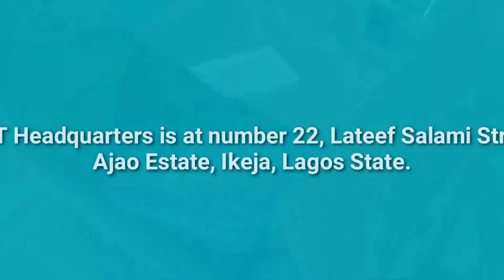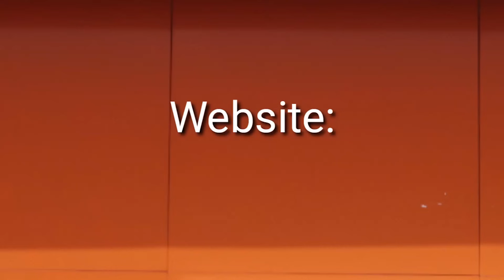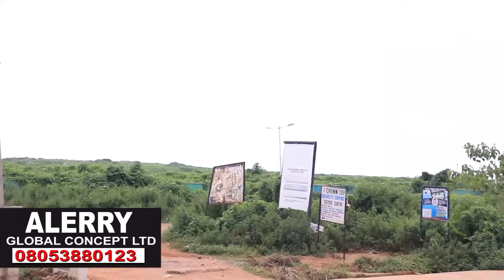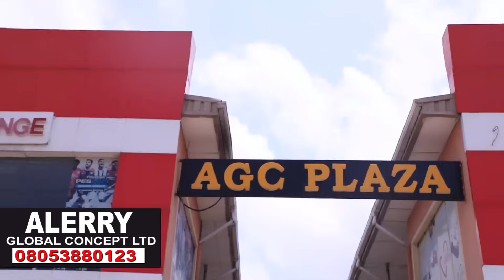HOW QUEEN SHEBA BROUGHT ORISA AGEMO TO IJEBU AND THE TRUTH ABOUT SOLOMON'S VISITATION TO IJEBULAND